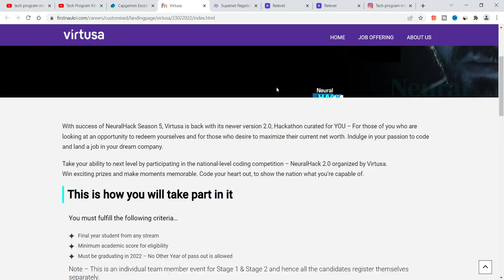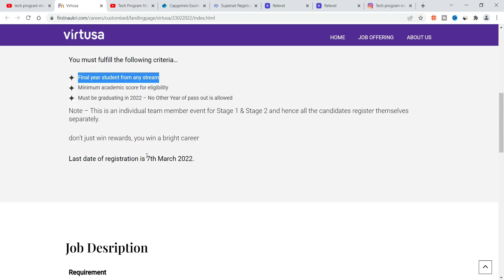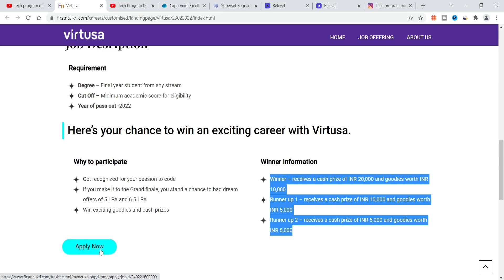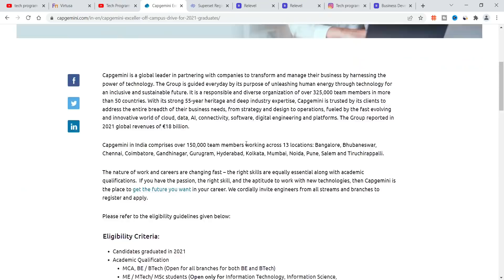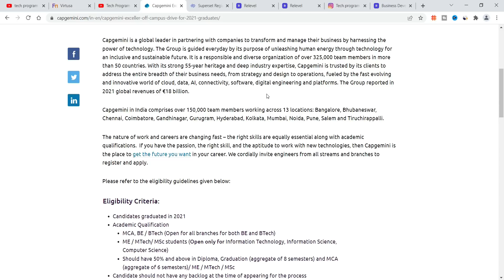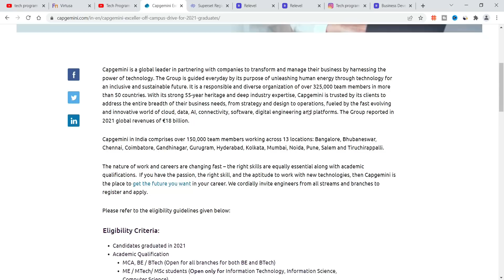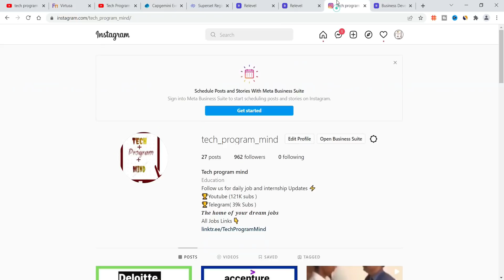Capgemini | Virtusa Off Campus Drive 2022 | 2021 Batch | Salary 6.5LPA | Capgemini Recruitment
Capgemini | Virtusa Off Campus Drive 2022 | 2021 Batch | Salary 6.5LPA | Capgemini Recruitment | capgemini recruitment process  | virtusa neural hack

🔴100% Job Placement | Any Graduate jobs 2023 | 2022 | 2021 | 2020 | 2019 | 2018 Batch - Salary 10 LPA

Topic Coverd:
recruitment 2021
recruitment 2022
recruitment 2023